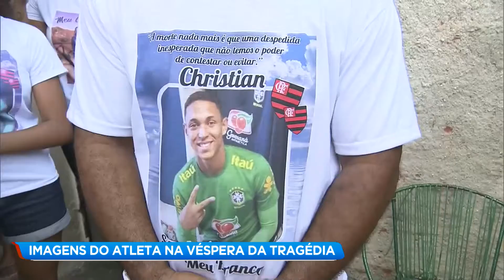Confira os destaques do BG Esporte desta quarta (13)